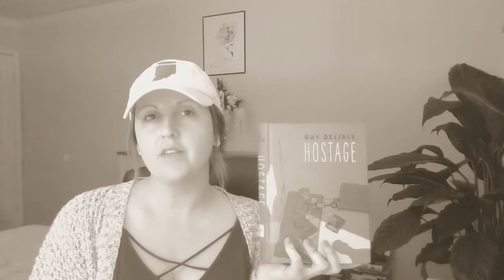Hostage by Guy Delisle (BOOK REVIEW)